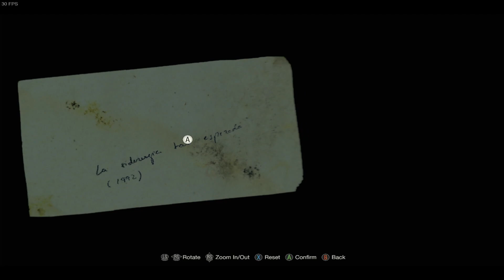ONEXPLAYER AMD 5700U - Resident Evil 4 Remake Part 11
Continuing my playthrough on the ONEXPLAYER 5700u.  It is still running pretty smoothly.  For the settings please see the beginning of Part 1.